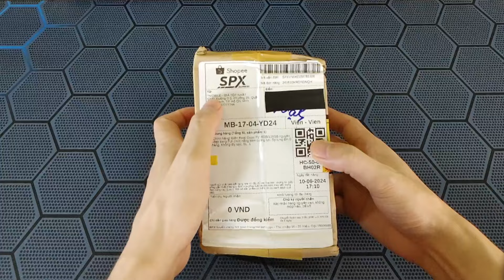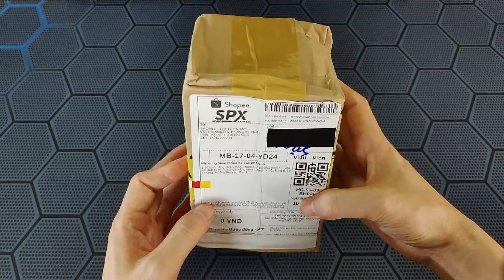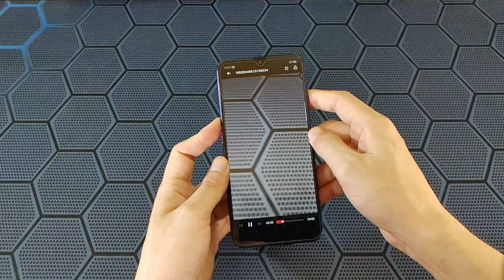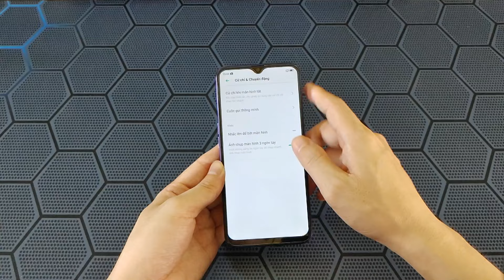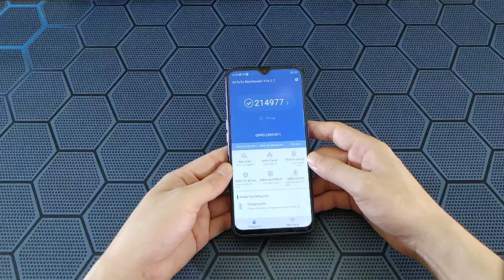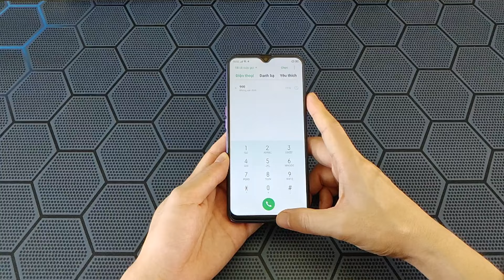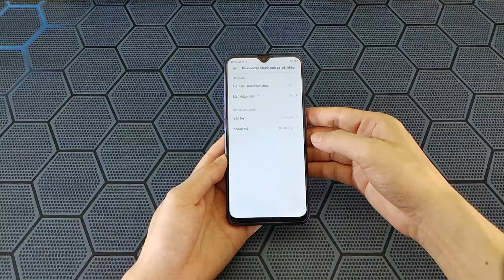Oppo F11 mua hộ và Test lại trên cùng 1 shop Liệu chất lượng có Giống nhau ?